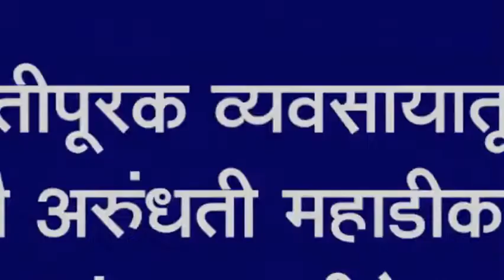महिलांनी शेतीपूरक व्यवसायातून स्वावलंबी बनावे-सौ अरुंधती महाडीक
महिलांनी शेतीपूरक व्यवसायातून स्वावलंबी बनावे-सौ अरुंधती महाडीक : भागीरथी महिला मंचच्यावतीने सरस्वती महिला मंडळाचा शुभारंभ